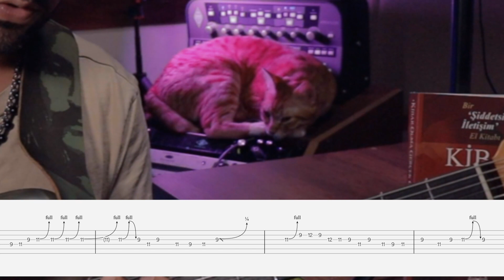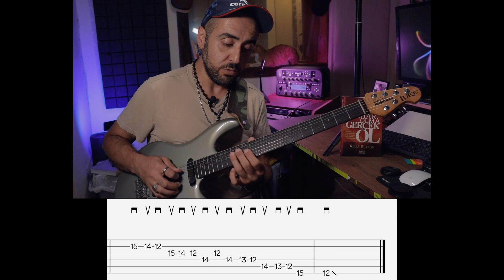Dönence Solo İnceleme & Ders | Penalama | Gamlar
Merhaba!

Barış Manço'nun Dönence şarkısında bulunan Bahadır Akkuzu'nun çaldığı soloyu sizler için inceledim.

İyi seyirler.